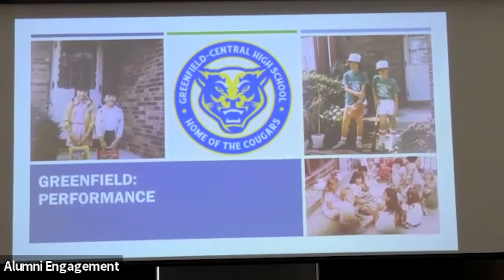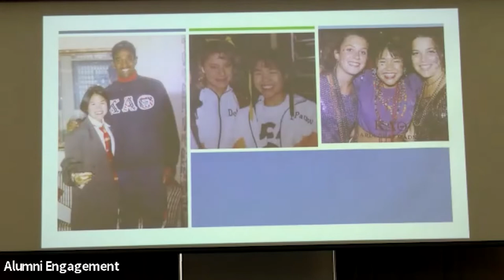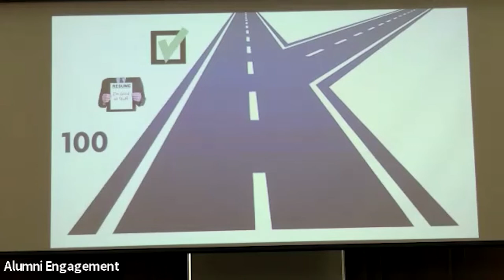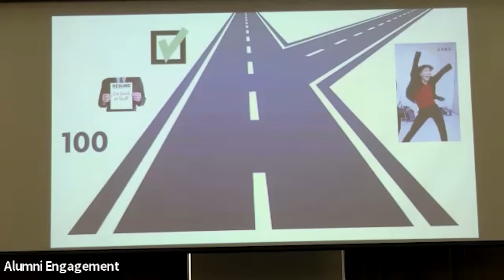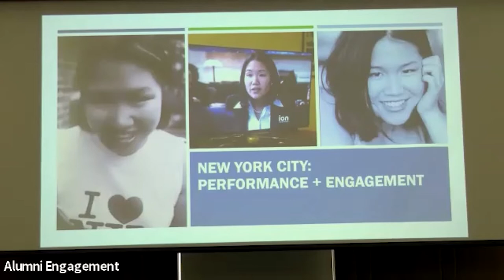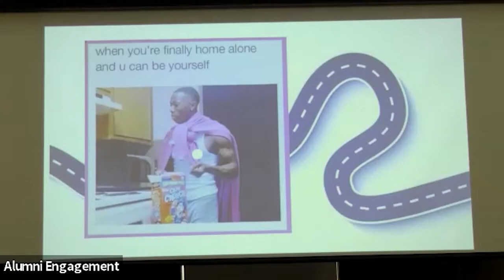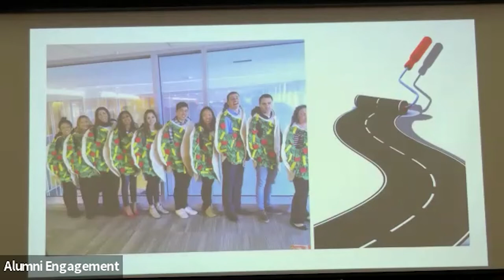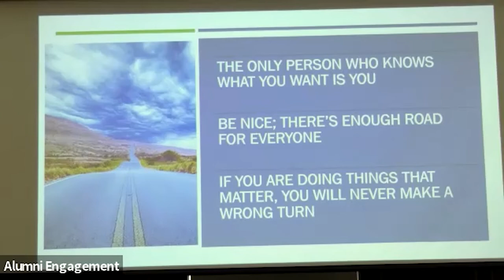DePauw University McDermond Center Speaker Series featuring Lora Choi '98 | March 1, 2022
Enjoy the replay of the Robert C. McDermond Speaker Series: Matthew S. and Jennifer L. Darnall Alumni Fellow Series featuring Lora Chio '98. This lecture focused on her DePauw story and career path after DePauw.

Lora Chio is currently the US Immunology Strategy & Operations Lead at Bristol Myers Squibb. In this role, Lora works directly with Business Unit Head and the US Immunology Matrix Leadership to build a best-in-class US Immunology franchise. She leads and drives the budget cycles for a multi-billion dollar franchise, helps create the strategic framework for both in-line and launch brands, and oversees employee engagement efforts including diversity & inclusion and professional development.

In addition to her day-to-day responsibilities, she is also the co-lead of the BMS PAN (Pan Asian Network) resource group and acted as a mentor and sponsor for up-and-coming talent within the organization. Before joining BMS, Lora worked at Takeda Pharmaceuticals, and prior to that, she worked for almost 10 years in venture-capital-backed telecommunications.